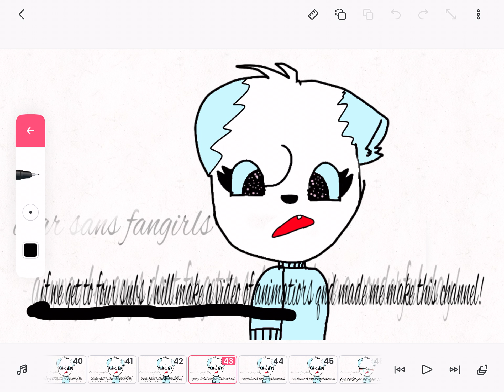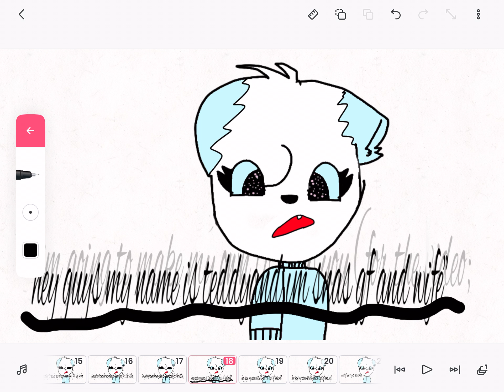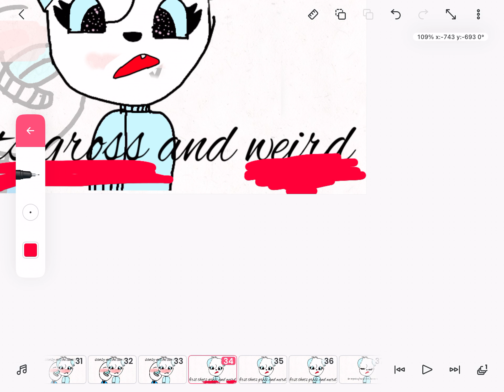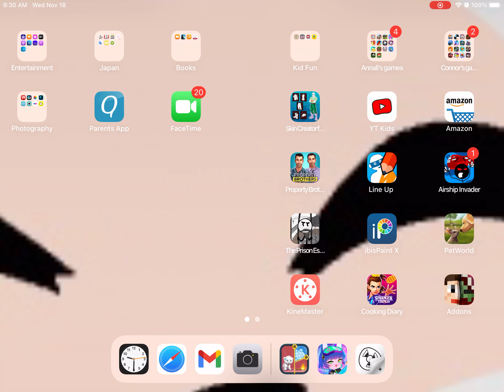Video for the sans fangirls